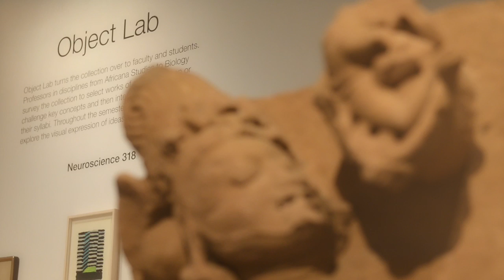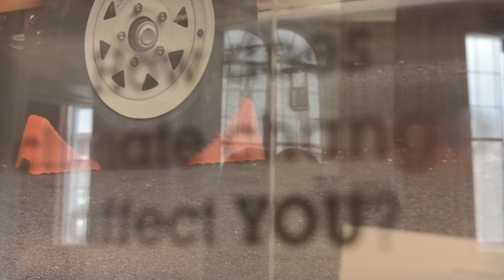Message from WCMA Director Christina Olsen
Video message from Christina Olsen Class of '56 Director of the Williams College Museum of Art.